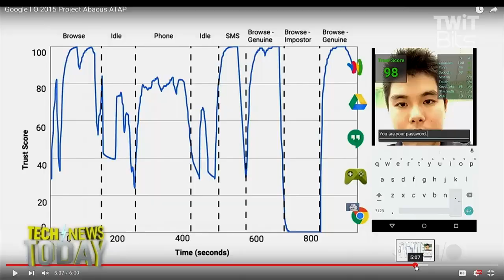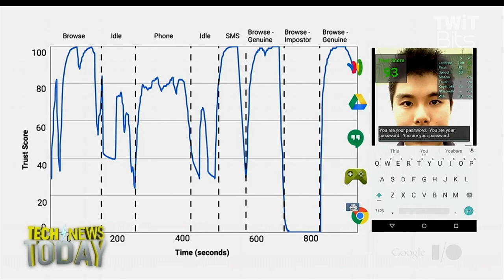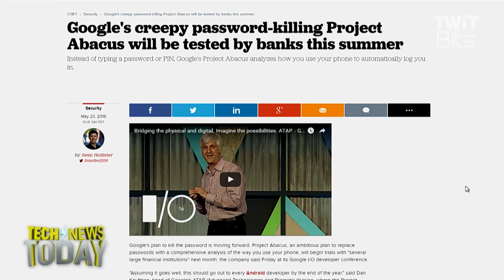Google Wants to Kill Passwords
Jason Howell, Becky Worley from Good Morning America, and Megan Morrone talk to Sean Hollister from CNET about Google's Project Abacus. Google says that 70% of users forget their passwords once a month. Now they're planning to use how you walk, your location patterns, how you talk, your face, how you type and more to integrate into a second factor authentication.